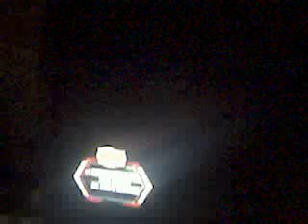exrtme smokey moutain wrestling#133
tonight match card will be a table match it will be  carnage  vs micheal jackson at esmw